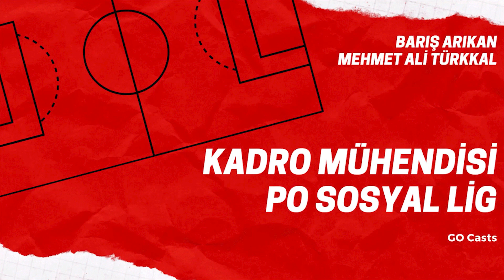Kadro Mühendisi #75 | Sosyal Lig 19. Hafta | Kaptan Icardi, Mecburen Luiz Adriano, Abdullah Avcı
Süper Lig’in 19. haftası için kameraların karşısına geçen Barış Arıkan ve Mehmet Ali Türkkal, Sosyal Lig kadrolarını oluşturup, önerilerde bulunuyorlar.